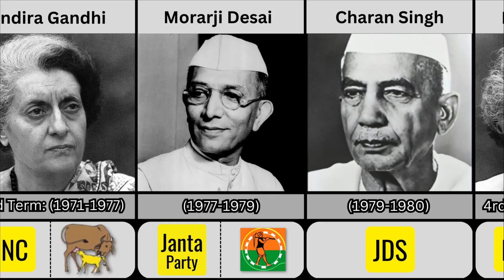List of all prime ministers of India since Independence | All PM List